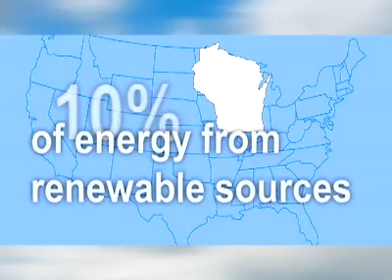Blue Sky Green Field Wind Energy Center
In May 2008, the Blue Sky Green Field Wind Energy Center began operating 88 wind turbines in the towns of Marshfield and Calumet in northeast Fond du Lac County. The site is designed to generate 145 megawatts of electricity, and is capable of powering more than 36,000 residential homes.